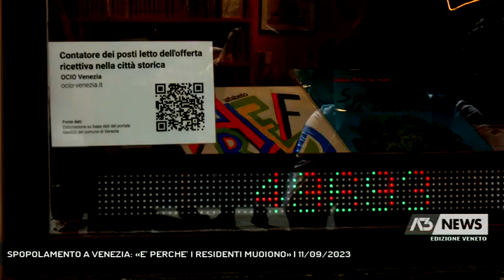SPOPOLAMENTO A VENEZIA: «E’ PERCHE’ I RESIDENTI MUOIONO» | 11/09/2023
A3 NEWS Veneto 11/09/2023 - VENEZIA - «Venezia si sta spopolando perché le persone muoiono». L’ha detto il sindaco Brugnaro commentando i dati sullo spopolamento diffusi dall’osservatorio Civico sulla casa e la residenza.  || All’indomani dei dati diffusi dall’osservatorio Civico sulla casa e la residenza che vedono a Venezia più posti letto per i turisti che residenti, il sindaco Luigi Brugnaro replica dicendo che succede perchè le persone muoiono, essendo il nostro un Paese anziano, aggiungendo poi che il problema non riguarda solo il centro storico. E mentre la città si spopola, domani si prevede un consiglio comunale infuocato sul contributo d’accesso, su cui il sindaco al momento preferisce non sbilanciarsi. - Intervistati LUIGI BRUGNARO (SINDACO DI VENEZIA) (Servizio di Ilaria Marchiori) - Segui Antenna Tre anche sul digitale terrestre! Visita il sito